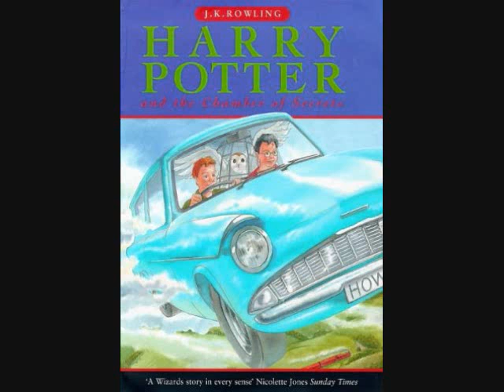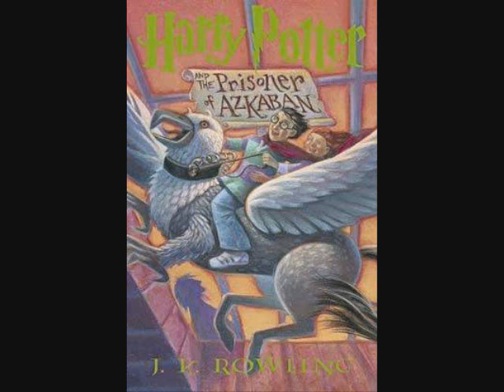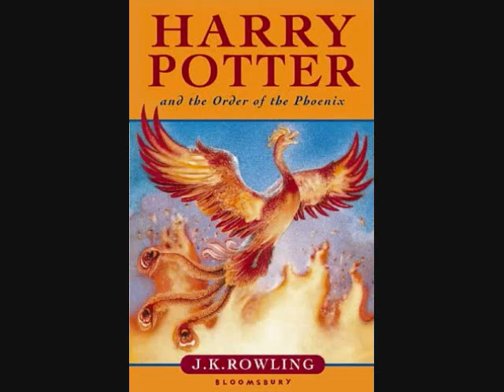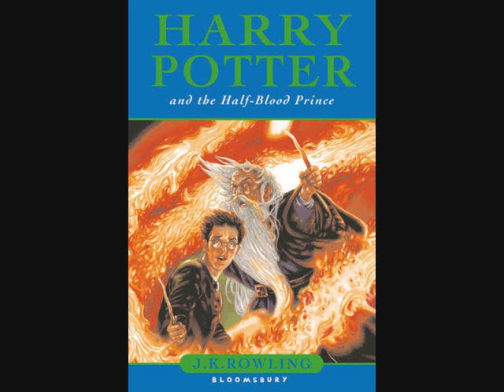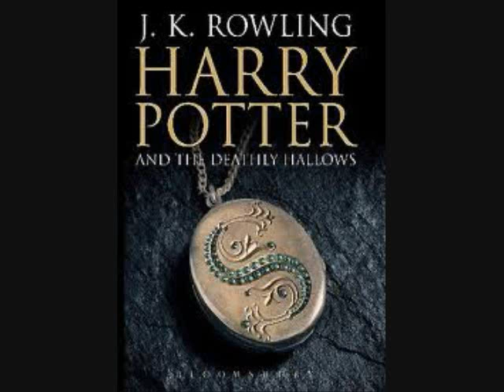The Many Book Covers of Harry Potter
Here's just a list of the various covers for the books in the Harry Potter series.